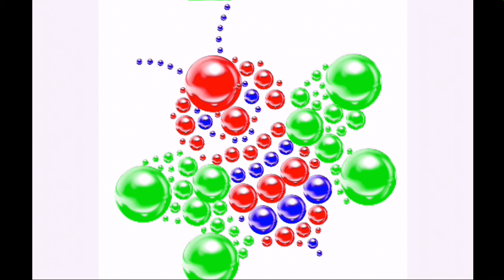العاب-أطفال رسوم متحركة كارتون أطفال/ تعليم-الرسم-للأطفال/ تلوين الرسومات الأطفال مواهب صغيرة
العاب أطفال رسوم متحركة كارتون أطفال/ تعليم الرسم للأطفال/ تلوين الرسومات الأطفال مواهب صغيرة ألعاب
العاب اطفال كرتون اطفال رسوم متحركة كارتون أطفال العاب تحدي الأطفال الصغار في حديقة الألعاب والمسابقات والألغاز الابتسامة والفرفشة والنكت والضحك الألعاب والتسلية والالعاب